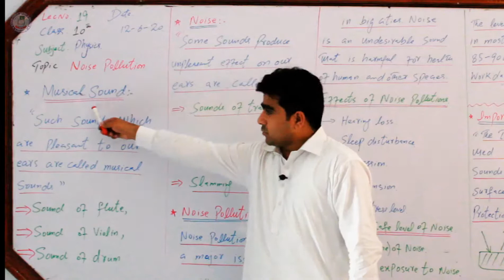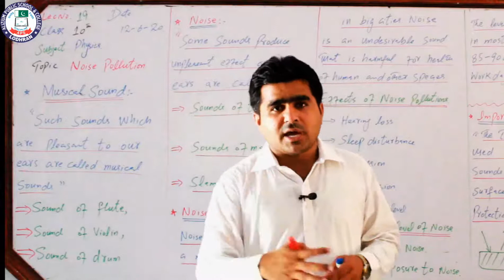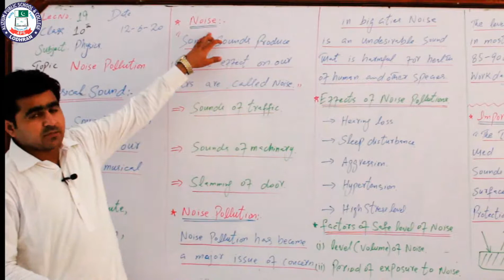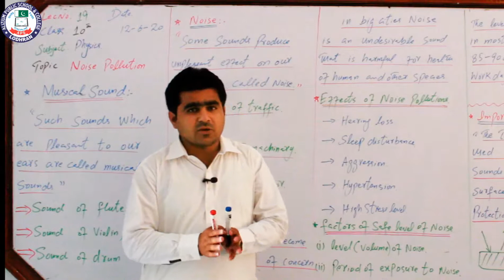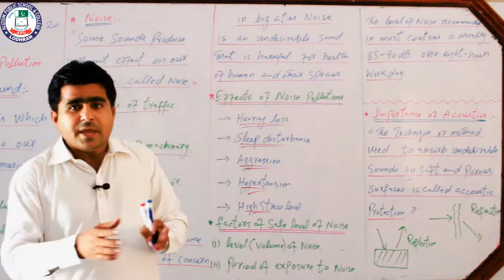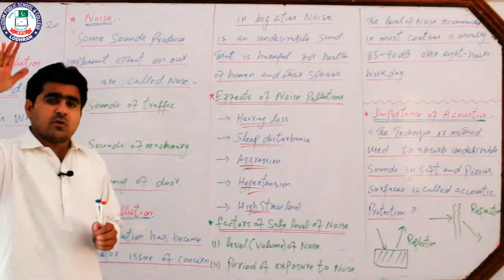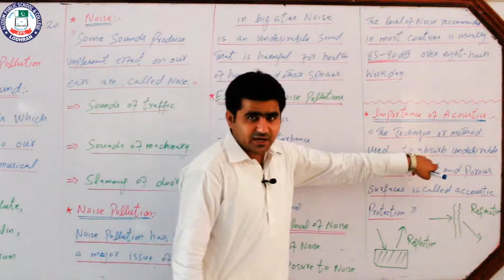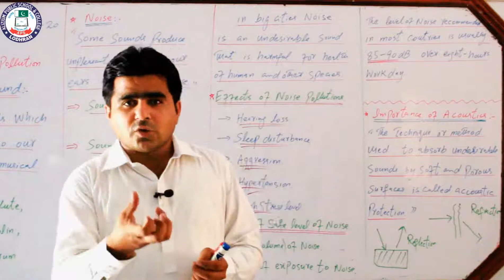Class: 10th - Physics - Lecture # 19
Alizium School & College Lodhran